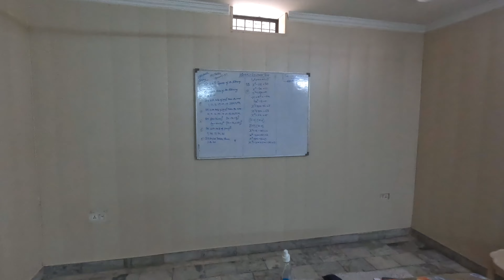പഞ്ചാബിലെ വീട്ടിൽ ചിലവില്ലാതെ സുഖ താമസം. What is Couch Surfing? Nano Story EP-18 | Vandipranthan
We stayed in a Panjab house, Meet and Stay with Locals All Over the World

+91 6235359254